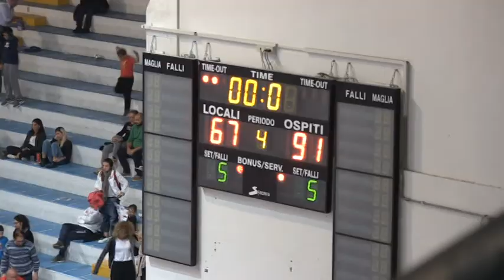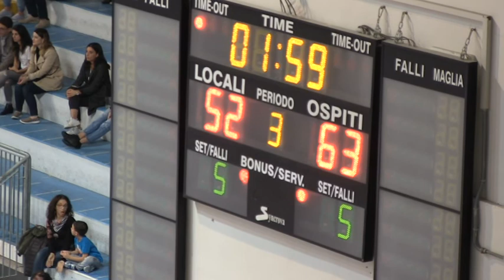BASKET A/2, ROSETO SHARKS - UDINE (67 - 91)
SOCIETÀ CONTESTATA DAI TIFOSI E SQUADRA IN RITIRO DOPO LA QUARTA SCONFITTA CONSECUTIVA.

| SUPER J |

Contatti Redazione:
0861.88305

Seguiteci su